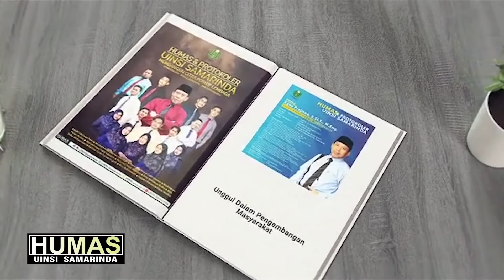Profil Humas UINIS SAMARINDA 2022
State Islamic University of Sultan Aji Muhammad Idris Samarinda
‎ الجامعة الإسلامية الحكومية سلطان أجي محمد إدريس سمارندا

| Sharing Information• Media Partner |

Go Forward • UIN Sultan Aji Muhammad Idris Samarinda • HUMAS UINSI SAMARINDA